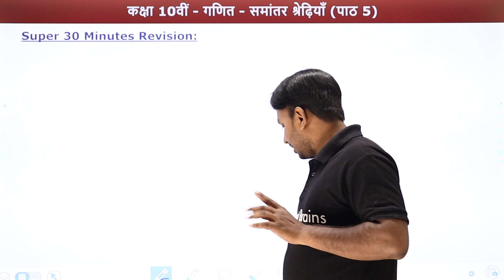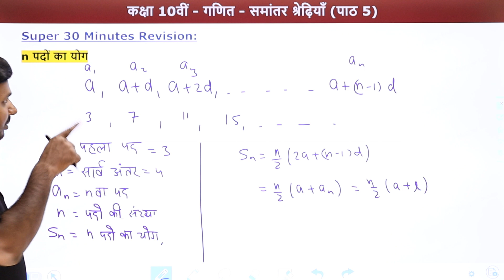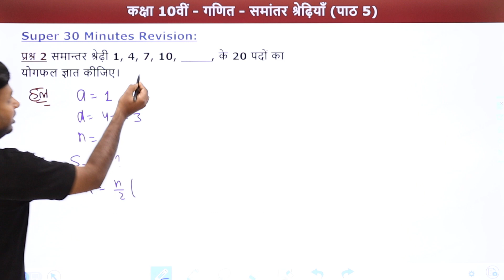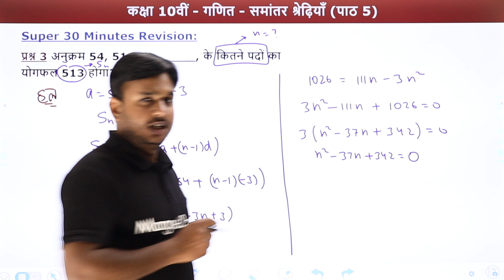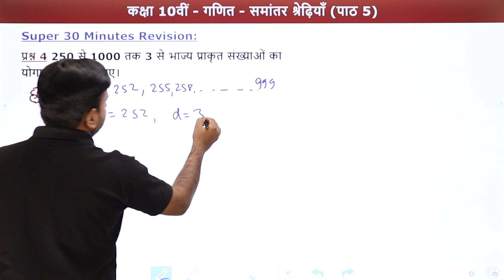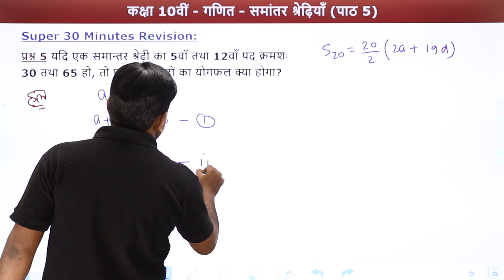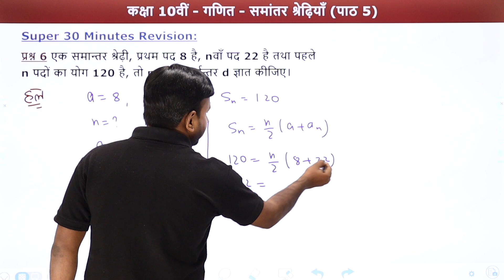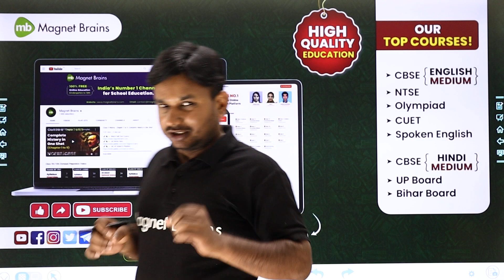Samantar Shreniya - 30 Min Revision (Part 2) | Class 10 Maths Chapter 5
✔️ Class: 10th
✔️ Subject: Maths/गणित  - (NCERT)
✔️ Chapter: Arithmetic Progressions/समांतर श्रेणियाँ /Samantar Shreniya (Chapter 5)
✔️ Topic Name: Arithmetic Progressions - 30 Min Revision/समांतर श्रेणियाँ - 30 Min Revision/Samantar Shreniya - 30 Min Revision (Part 2)
✔️ Topics Covered In This Video (By Ravi Sir): This YouTube video provides a comprehensive revision of Class 10 Maths Chapter 5 (part 2) in just 30 minutes. It is an innovative learning program from the house of Samantar Shiksha. The video is presented by Ravi Sir, an experienced Maths tutor, and takes viewers through the basic concepts and fundamental principles of the chapter. It is an ideal learning resource for students preparing for their exams. With its clear and succinct explanation, interesting visuals and step-by-step approach, this video makes learning Maths fun and enjoyable. So tune in now to ace your Chapter 5 Maths exam!
00:00 Arithmetic Progressions/समांतर श्रेणियाँ - Introduction
01:40  Arithmetic Progressions/समांतर श्रेणियाँ - n पदों का योग
04:44 Arithmetic Progressions/समांतर श्रेणियाँ - Question 1 to 6
Q.4 250 से 1000 तक 3 से भाज्य संख्याओं का योगफल ज्ञात कीजिये ?
27:36 Website Overview

समांतर श्रेणी कक्षा 10
समांतर श्रेणी क्लास 10th pdf
प्रश्नावली 5.1 कक्षा 10
समांतर श्रेणी pdf
प्रश्नावली 5.2 कक्षा 10
class 10 समांतर श्रेणी के सूत्र
समांतर श्रेणी की परिभाषा
समांतर श्रेणी पर आधारित प्रश्न
class 10 maths chapter 5 hindi medium
class 10 maths chapter 5 in hindi pdf
ncert solutions for class 10 maths chapter 5 in hindi pdf
ncert solutions for class 10 maths chapter 5 in hindi pdf download